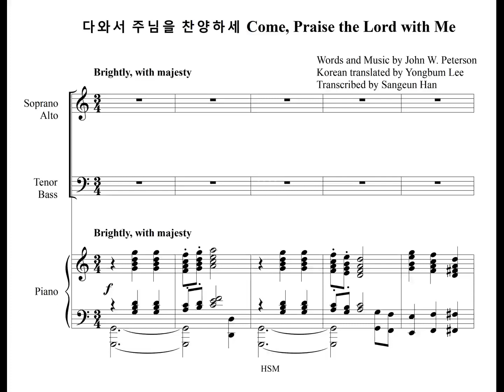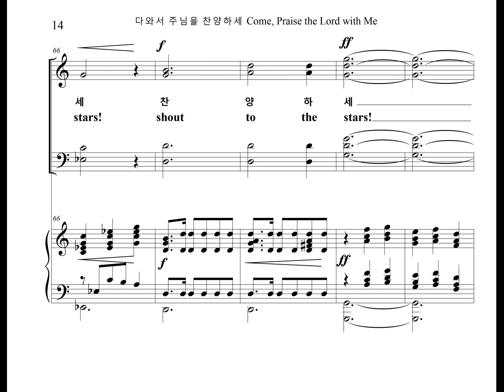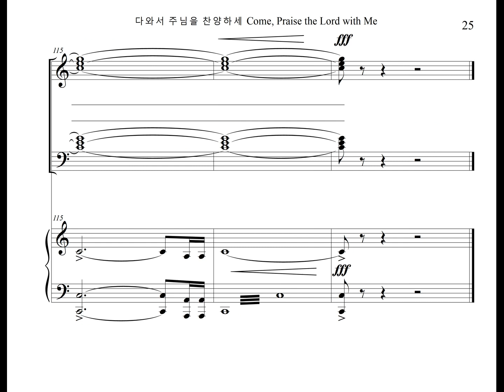다와서 주님을 찬양하세 Come, Praise the Lord with Me (Chorus Part)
피터슨이 작곡한 부활절찬양곡 "다와서 주님을 찬양하세" 의 합창 파트를 올립니다.
The Chorus Part of the Easter Sunday Praise, "Come, Praise the Lord with Me" Composed by John W. Peterson, is uploaded.

Come, Praise the Lord with Me

Come, praise the Lord with me, Come, praise the Lord!
Worthy is He to be praised and adored.
Let us together His glories proclaim,
Joining our voices to honor His name.

Cruel was the death He died when He was crucified.
Pardon He did provide, Pardon He did provide.
Though in a tomb He lay, Death could not hold its prey;
He tore the bars away, He tore the bars away!
Though in His body He carries the scars, He is alive!
We can shout to the stars! shout to the stars!

Someday He’s coming from heaven’s bright throne,
Coming earth’s kingdoms to claim as His own.
Coming in glory will banners unfurled!

All eyes shall see Him! He’ll rule the world!
Jesus will rule the world!
Come praise the Lord with me, Come priase the Lord!
Come praise the Lord!